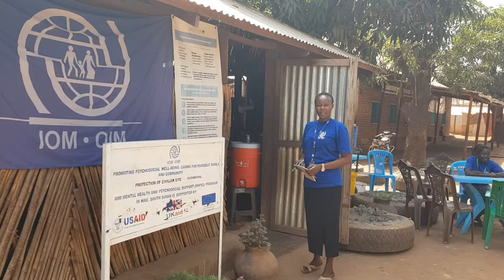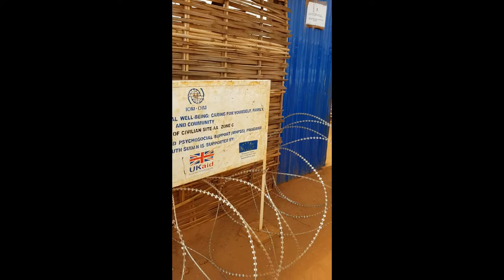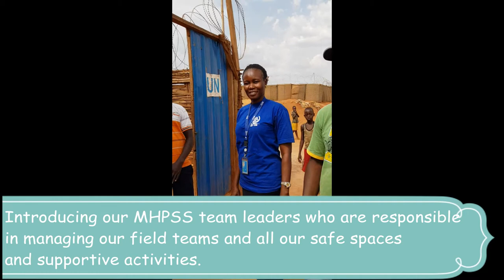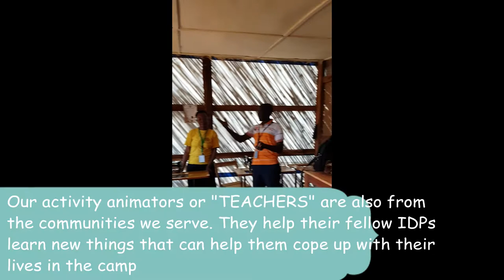A tour of safe spaces in a camp for internally displaced persons, in Wau, South Sudan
To promote psychosocial well-being, IOM runs centres for women, girls, children, persons living with disabilities and other groups in need of safe spaces. The spaces are used for crafting activities, group counselling, one-on-one counselling and much more.